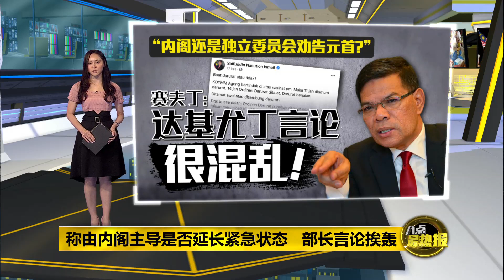将劝元首是否延长紧急状态 达基尤丁： 独立委员会还存在 | 八点最热报 13/06/2021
掌管法律事务的首相署部长达基尤丁昨天指出，国家元首将根据内阁的建议，决定要不要延长紧急状态。不过这番言论却遭朝野领袖连番炮轰，质疑独立委员会是否还在运作。不断饱受抨击的达基尤丁，今天下午澄清，政府完全承认独立委员会的存在，并反指他的言论遭曲解。